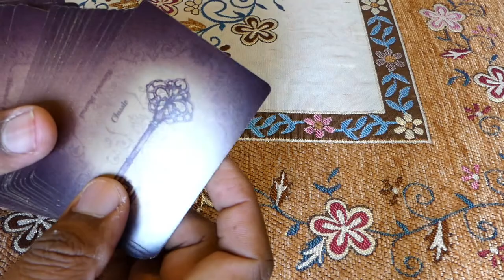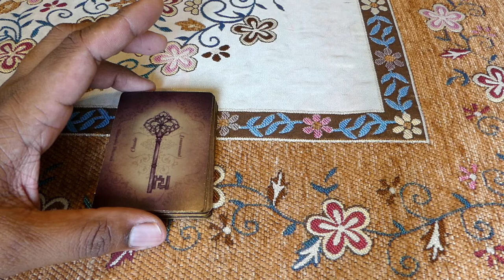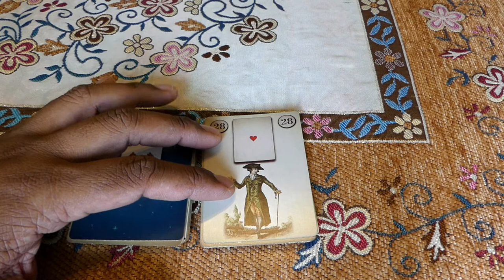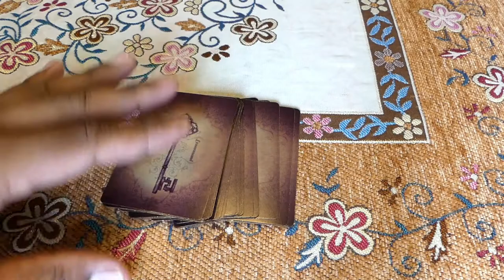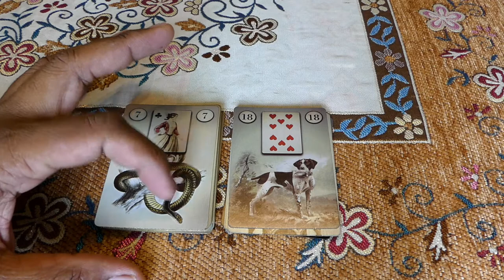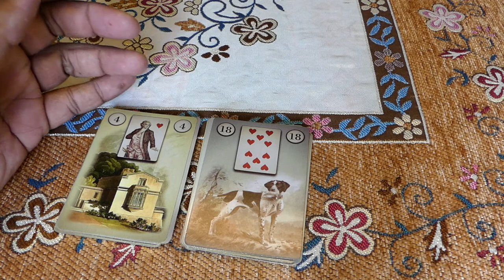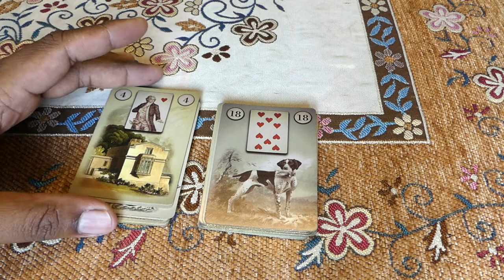Petit Lenormand | La Coupe des cartes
Je suis heureux de vous retrouvez sur cette nouvelle video du petit Lenormand ou on parlera de la coupe de carte.  Vous pourrez trouver mon jeu du Petit Lenormand que j'utilise dans ma video et meme le commander

Pour une voyance, veillez me contacter par mail à pour les tarifs et reservation ou si vous parlez anglais directement sur mon